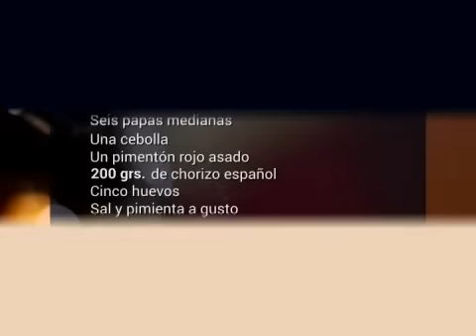Tortilla española - Amor por el Sabor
Pamela Fidalgo nos enseña a preparar este tradicional plato y de un modo gourmet.